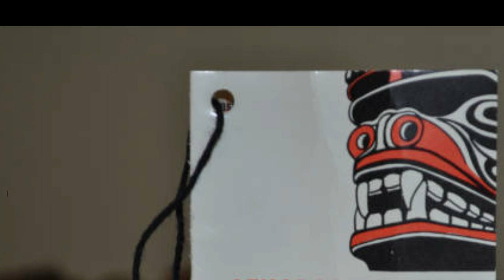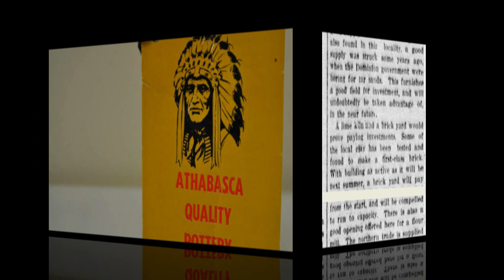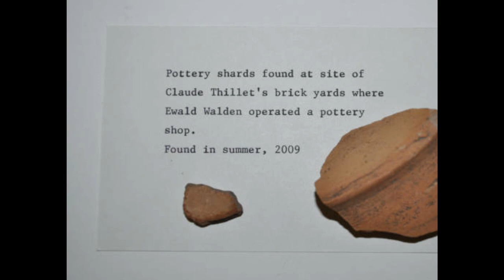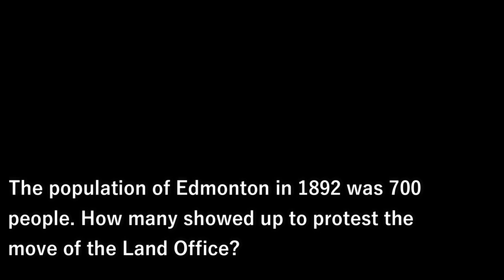History Bytes March 19, Athabasca Brick Company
My name is Sheila Willis of Impact Tourism, the developer of the History Check Mobile App. Welcome to History Bytes, your daily dose of Alberta Historical Trivia.

Yesterday's question was:

How many bricks were produced in a single day at the Athabasca Brick Company in 1912?

A 1,000
B 10,000
C 40,000

In a March 1911 promotional piece by the Edmonton Bulletin for Athabasca Landing it stated that the local clay had been tested and found to make a first class brick.

Claude Thillet had discovered an abundance of clay on his farm south of Athabasca.  After doing some experiments with positive results he established a brick factory.

On June 20, 1912 with a crew of eight men, the plant produced 40,000 bricks.  With a demand greater than the supply Mr. Thillet installed an up-to-date brick plant with a capacity to produce 50,000 bricks a day.  According to the Northern News it had arrived by Sept 21, 1912.

Soon drying sheds were built and large amounts of wood brought in to be used as fuel.  Plans to drill for gas were underway as it would provide a cheaper fuel, with easier access than the wood.

His bricks were used to rebuild many local buildings after the 1913 fires decimated the town. One was the Hudson’s Bay Company store, which closed in 1924 and was demolished in 1966.

In 1913 Mr. Thillet hired Ewald W. Walden, an expert potter.  Walden, who had years of experience in Germany and the United States tested the blue grey clay for pottery qualities.

The clay fired well and absorbed colors so a pottery wheel was built and a pottery kiln installed.  Vases, bowls, pitcher jars and flowerpots, as well as drain tiles and bricks were turned out and the pottery was sold in local stores.

Despite a promising start, ceramics were not destined to be a mainstay in Athabasca’s economy and the brick factory eventually failed in part due to the freight charges to get the product to distance markets, and the depression.  Thillet died in 1920 and the land was sold and farmed.

Mr. Walden, the potter, established a small brick and pottery plant on his farm which supplied bricks and utensils to local farmers for a number of years.

The tradition of pottery lives on in Athabasca through the local pottery club.  They are one of, if not the only club that still makes its own clay in Alberta.  It's taken from the original farm where the current owners have been donating it for more than 50 years.

The images of the Athabasca pottery in the video have been supplied by the Athabasca Archives who have some pieces on display and other information about the brick and pottery industries in the area.

Tomorrow’s Question is:

The population of Edmonton in 1892 was 700 people.  How many showed up to protest the move of the Land Office?

A More than 50
B More than 100
C More than 200

Then we will load you up with the next day’s question.. Enjoy!

Research & Credits:
Athabasca Archives

Find us at:
historycheck.ca
impacttourism.ca
Motorcycletourism.ca